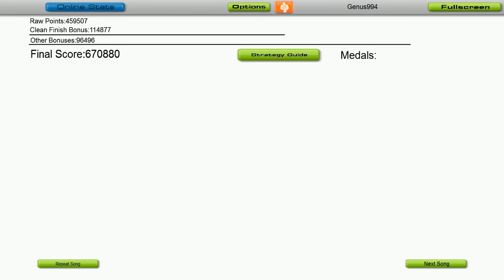Laker & Mihailov - Waterfall -- Audiosurf (Ironmode) Pusher Elite [FullHD 1080p]